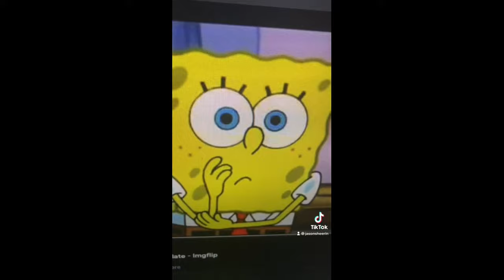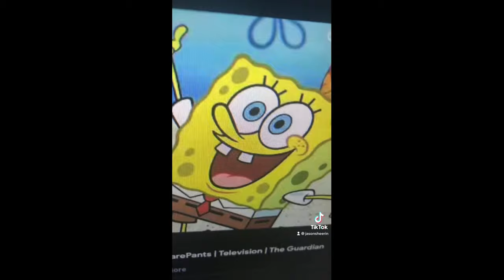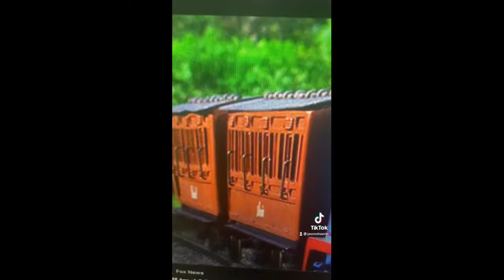SpongeBob & the Demonic Diesel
Here it is, the complete story of the SpongeBob on Sodor Sequel! In this sequel, SpongeBob along with Thomas & his friends must fight for survival against a horrid diesel known as "Devin the Demonic!" Can Spongebob and Thomas defeat Devin? Find out in this thrilling sequel to Spongebob on Sodor!